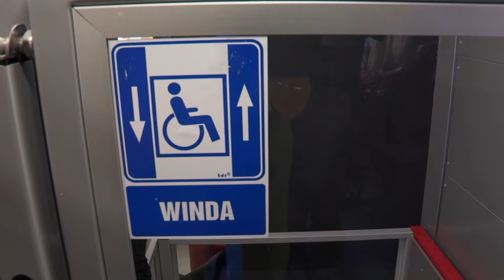Pierwsza multimedialna POP biblioteka w Zgorzelcu! | zgorzelec.eu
Mamy nowe miejsce kulturalne na mapie naszego miasta, stworzone przede wszystkim z myślą o młodych ale otwarte na wszystkich pasjonatów czasopism, 📚 książek, 🎧muzyki, czy 🎞 filmów.  Gościem podczas otwarcia nowej Filii nr 1 w Zgorzelcu był  Mirosław "Maken" Dzięciołowski​, który przedstawił prezentację pt. Alternatywa w muzyce i życiu - Zgorzelec lata 80. i 90.